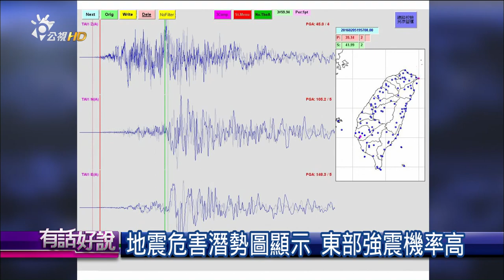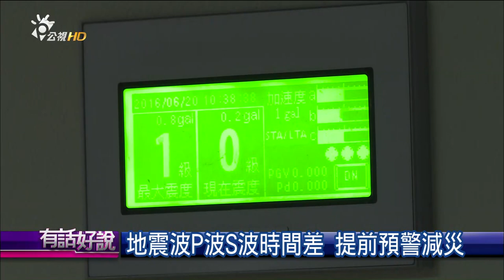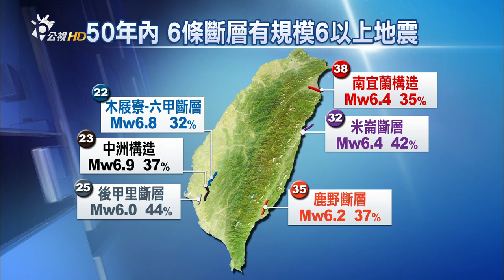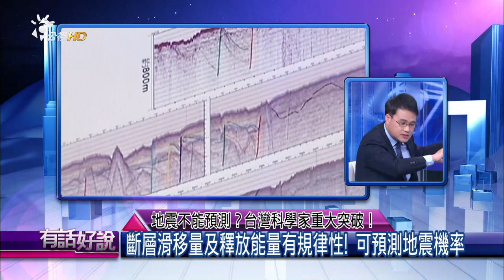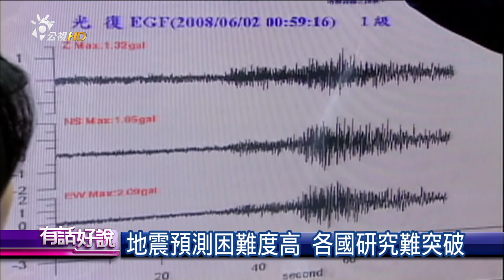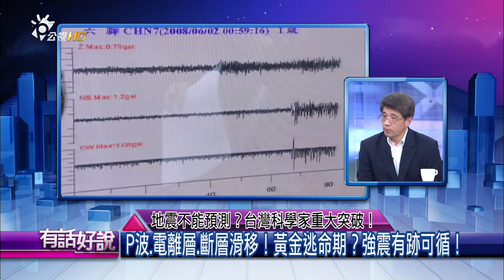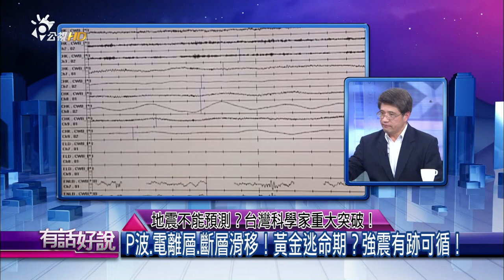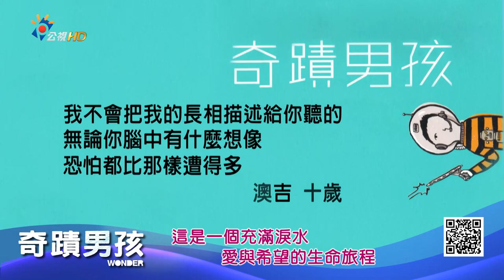地震不能預測？台灣科學家重大突破！(有話好說)